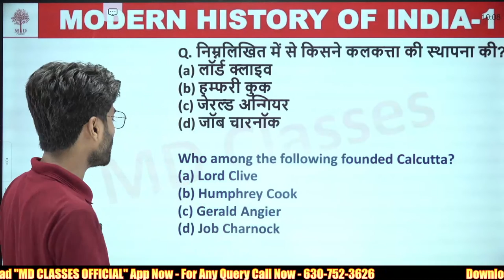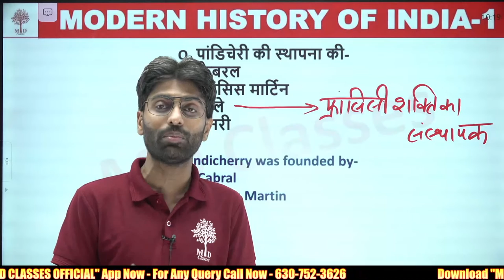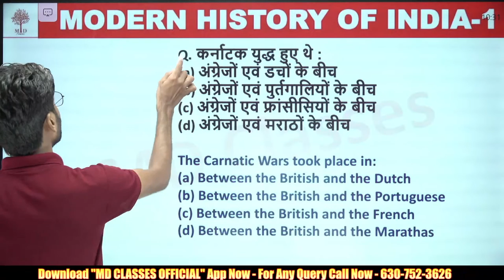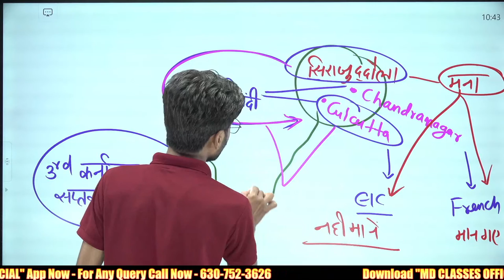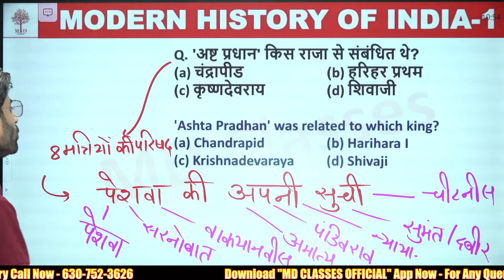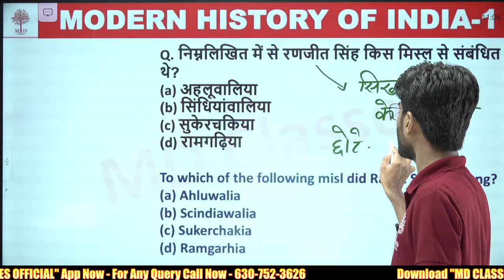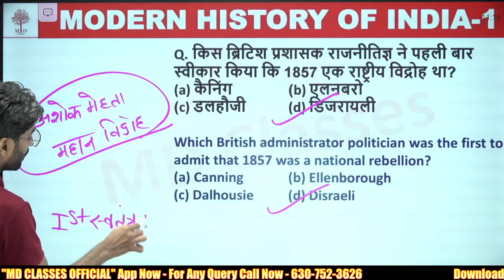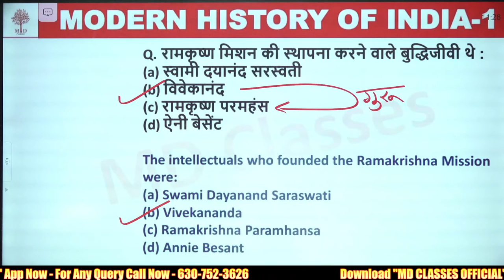UP LEKHPAL2022 | LEKHPAL HISTORY CLASSES | History of Modern India Most Expected Ques #4 | UP Sangam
Title - UP LEKHPAL2022 | LEKHPAL HISTORY CLASSES | History of Modern India Most Expected Ques #4 | UP Sangam

➖➖➖  👇 Playlists Section👇   ➖➖➖

🔥UP LEKHPAL SPECIAL || Rapid Fire Series🔥

UP LEKHPAL SPECIAL🔥बीघा सीरीज🔥 | Lekhpal 2022 Most Expected Questions